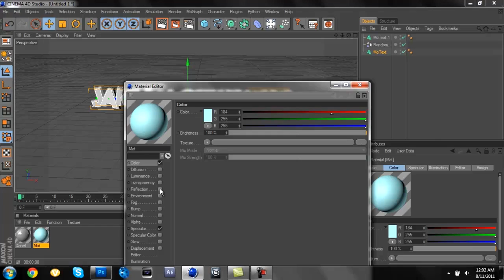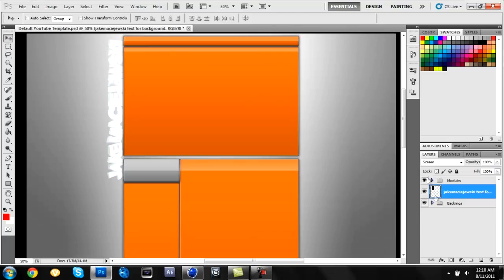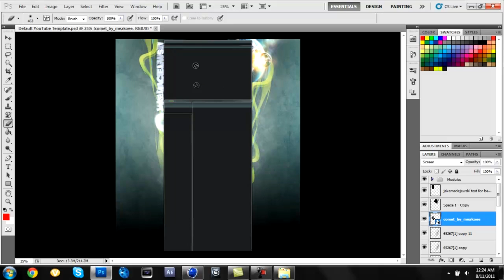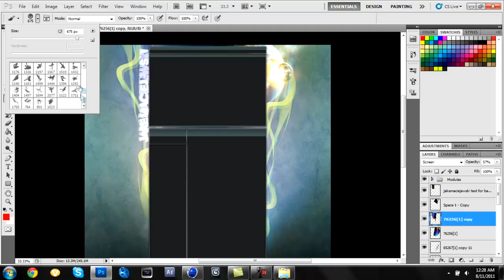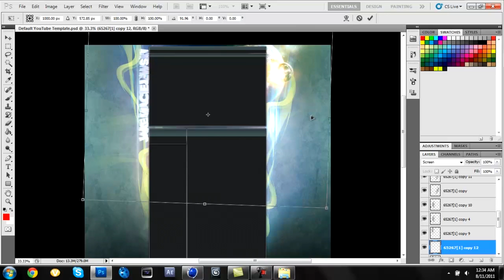Jake Maciejewski Youtube Background Speed Art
A nice background I made for this channel.